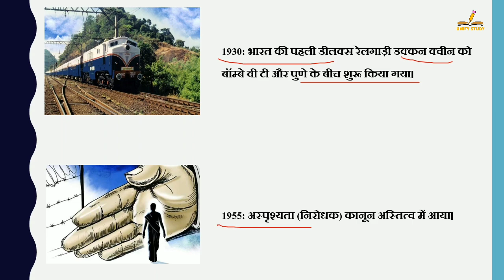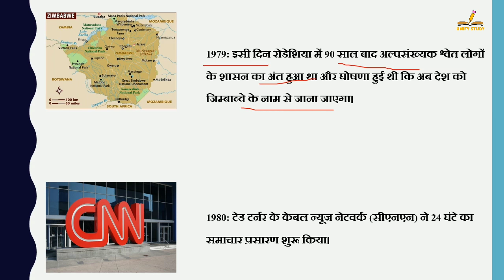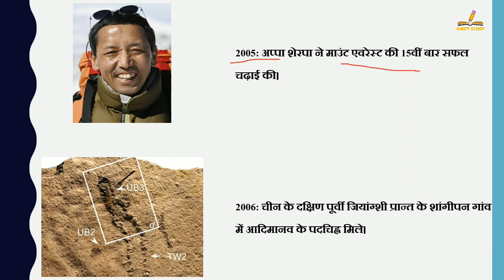1 जून का इतिहास | History Of 1 June| Today History | On This Day | 1June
1 जून का इतिहास | History Of 1 June| Today History | On This Day | 1 June History | 1June | History of 1 June | 1 June History